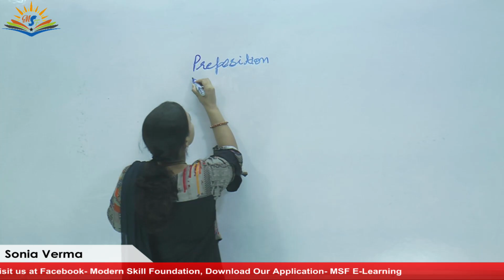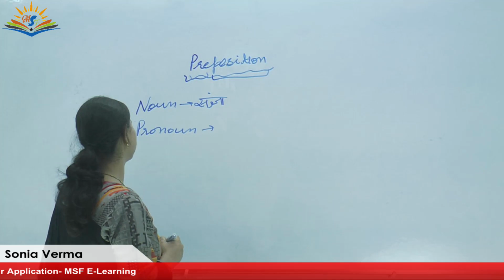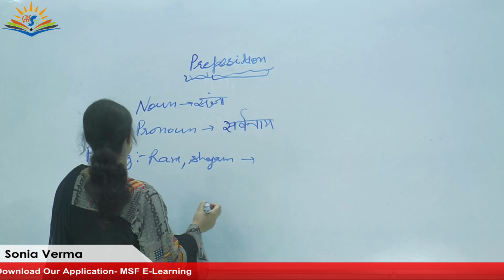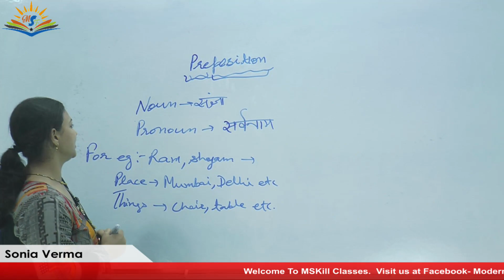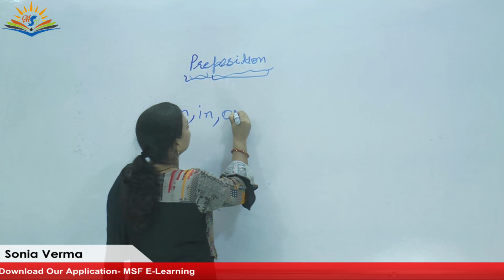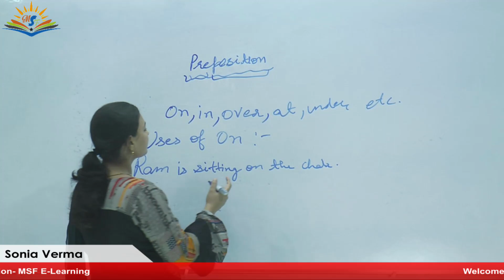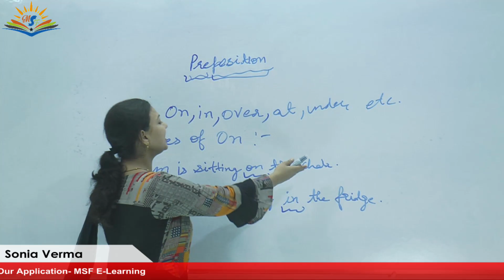Sonia Verma English